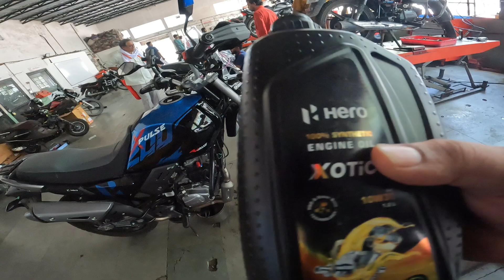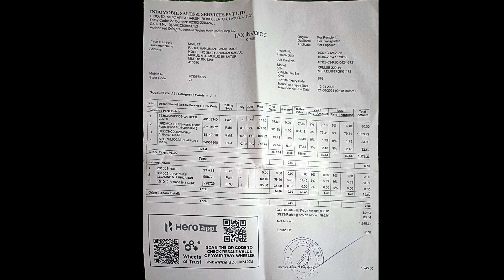HERO XPULSE 200 4V || FIRST SERVICE COST || WHY DID IT COST SO MUCH ? || MUST WATCH BEFORE BUYING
1. HERO XPULSE 200 4V FIRST SERVICE COST | Everything You Need to Know
2. HERO XPULSE 200 4V FIRST SERVICE COST | Step-by-Step Guide for New Owners
3. HERO XPULSE 200 4V FIRST SERVICE COST | Maintenance Tips and Tricks
4. HERO XPULSE 200 4V FIRST SERVICE COST | How to Save Money on Your Bike's Maintenance
5. HERO XPULSE 200 4V FIRST SERVICE COST | Expert Advice and Recommendations

Point covered.
* positive and negetive points of bike.
* pro and cons.
* good and bad.
* shock absorber comfort.
* seat hight.
* comfort ride.
* milage of bike.
* good tiers.
* looks of bike.
* metal body.

1. The Ultimate Guide to Hero Xpulse 200 4V First Service Cost
2. How Much Does It Cost to Service the Hero Xpulse 200 4V?
3. Hero Xpulse 200 4V First Service: Everything You Need to Know
4. What to Expect in terms of Cost for the First Service of the Hero Xpulse 200 4V
5. Detailed Breakdown of the First Service Expenses for the Hero Xpulse 200 4V
1. $$$ HERO XPULSE 200 4V Long Term Review
2. $$$ All You Need to Know About HERO XPULSE 200 4V
3. $$$ Upgrading the Suspension on HERO XPULSE 200 4V
4. $$$ HERO XPULSE 200 4V Top Speed Test and Acceleration
5. $$$ Customizing the Exhaust Sound on HERO XPULSE 200 4V
1. Model-Specific Tags:
XPulse 200: For the 200cc variant of the Hero XPulse.
XPulse 200T: For the touring version of the XPulse 200.
XPulse 300: If you’re looking for tags related to a hypothetical or future model.
2. Performance Tags:
Adventure Bike: Highlighting its suitability for adventure and off-road riding.
Dual-Sport: Emphasizing its capability for both on-road and off-road experiences.
High Mileage: If focusing on long-distance capabilities or reliability.
3. Features Tags:
LED Headlights: Noting advanced lighting features.
Digital Display: For its modern instrument panel.
Off-Road Tires: Tagging the specific tire type or feature.
4. Accessories Tags:
Crash Guards: Protective accessories for off-road use.
Rally Kit: For any rally or adventure kits available.
Touring Accessories: Luggage racks, windshields, etc.
5. Maintenance Tags:
Regular Maintenance: For service and upkeep tips.
Custom Modifications: Tags for aftermarket parts and custom work.
6. Community and Events Tags:
XPulse Community: For groups or forums related to XPulse riders.
Adventure Rides: Tags for organized rides and events.
7. Geographic Tags:
India: If the focus is on regions where the XPulse is popular.
Local Trails: Tags for popular riding spots and trails suitable for the XPulse.
General Hashtags:

Feature-Specific Hashtags:

Content Type Hashtags:

Community and Engagement Hashtags:

Location-Based Hashtags (if applicable):

RideInIndia (if your content is targeted towards Indian riders)